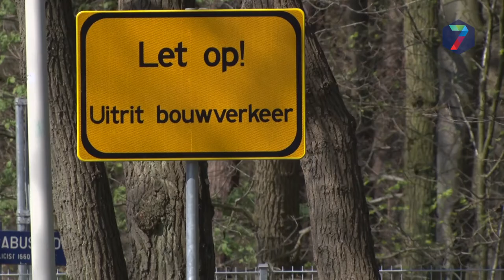Sloop Thomas van Aquinostraat in volle gang